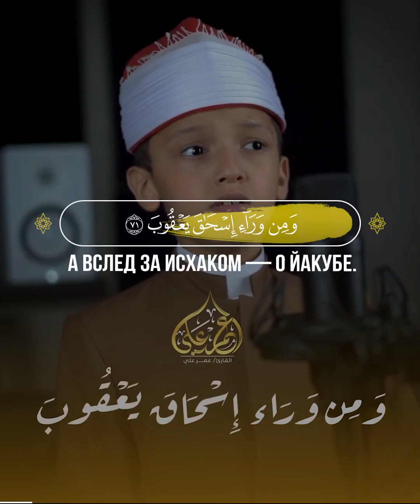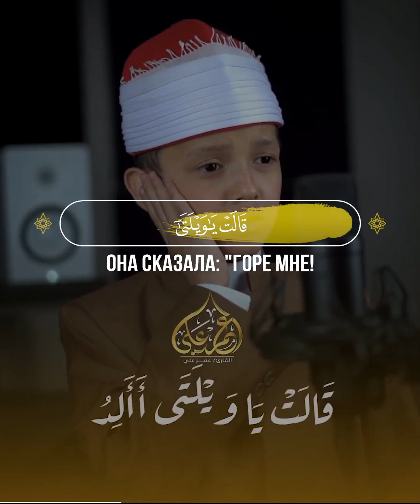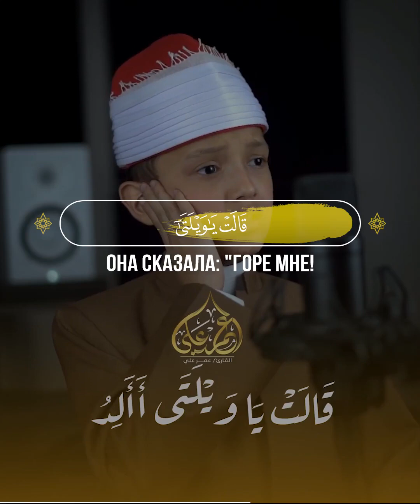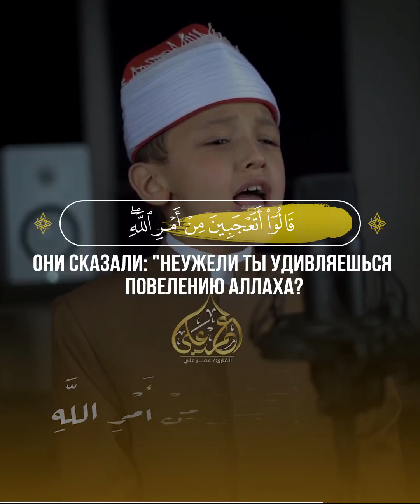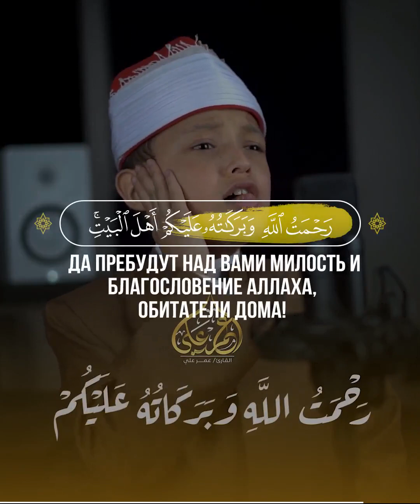18 Ekim 2023